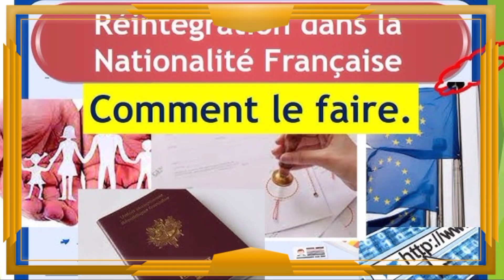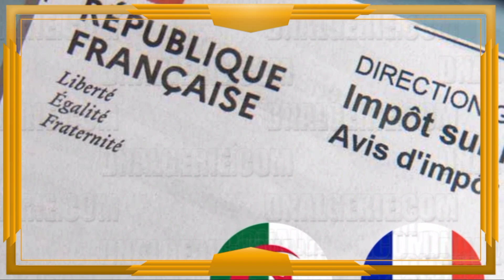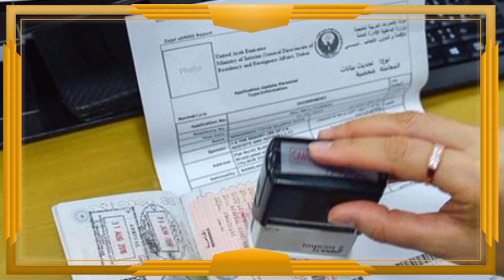Nationalité française par réintégration pour Algériens : Tout ce qu'il faut savoir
Demande de naturalisation française : l’histoire révisée avec un ancien professeur,Naturalisation : sa demande rejetée car ne connaissant pas - entre autres - Édith Cresson,Nationalité française par réintégration pour les Algériens : Tout ce qu'il faut savoir,Nationalité française par réintégration pour Algériens : Tout ce qu'il faut savoir,Conditions pour obtenir nationalité française par réintégration,Conditions pour obtenir la nationalité française par réintégration,Descendants d'Algériens ayant réintégré nationalité française,Descendants d'Algériens ayant réintégré la nationalité française
Abdelouahab Yagoubi
Tawfiq khedim
Tawfik khedim
Algérie ferries
Traversée Algérie ferries
Corsica linea
Abdelouahab yagoubi
algérie
algerie today
abdelmadjid tebboune
France Actualité
Abedlouahab Yagoubi
Samir chaabna
Frontières
Vols,Billets d'Air Algérie
Air Algérie
Air France
Transavia
ASL Airlines
Vols Volotea
Volotea
Pass sanitaire
Pass vaccinal
Abdelouahab yagoubi
Rapatriement des Algériens bloquer à l'étranger
Algérie ferries
Corsica linea
Corsica ferries
Algérie France
France
Alitalia
Test antigénique
Pass mensuel
Corsica ferries